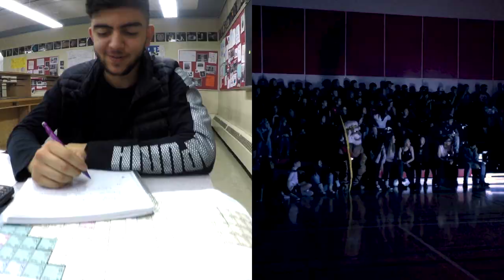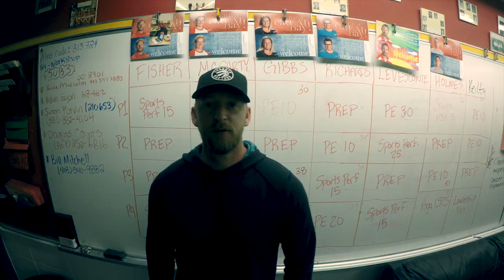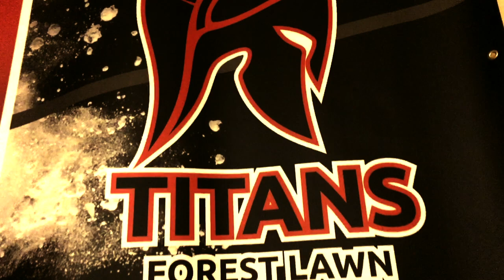Welcome to Forest Lawn High School